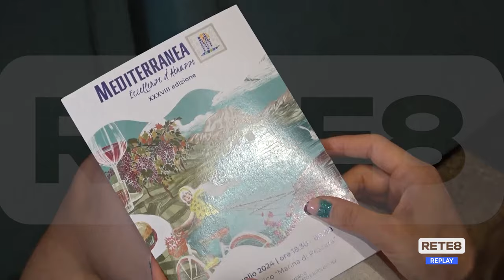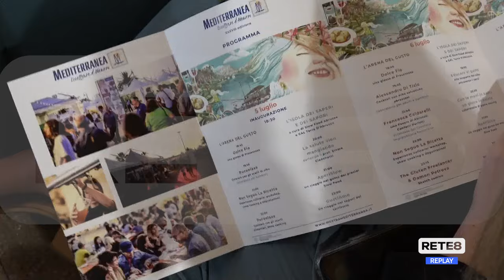Pescara - Al Porto Turistico torna "Mediterranea"